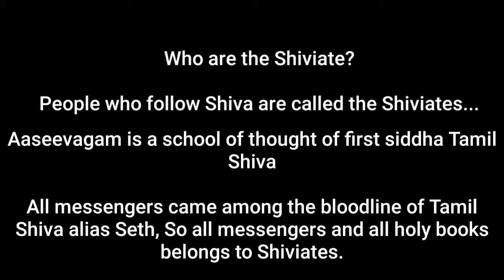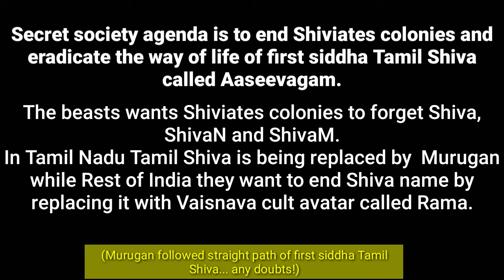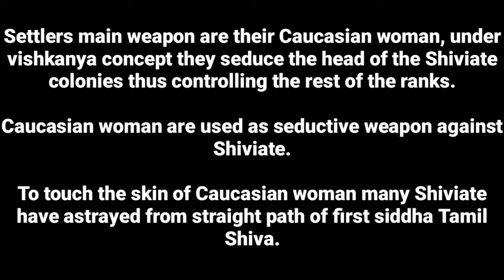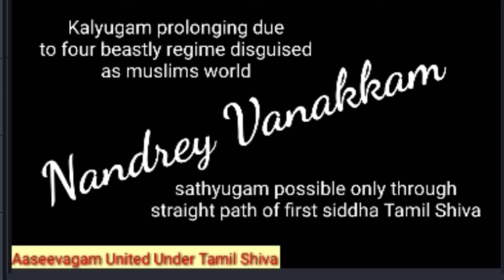Calling All Shiviates...